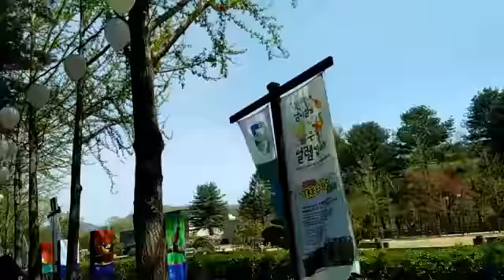Nami Island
Day 2 tour at South Korea. April 21, 2018